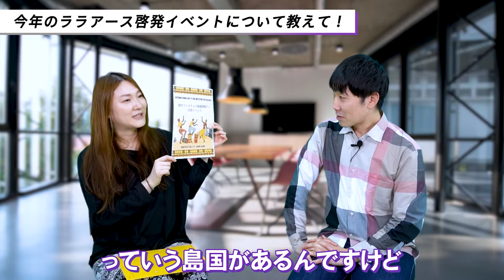産科フィスチュラ啓発団体ララアースの活動に迫ります！lvol.120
今回は、助産師として活躍しながら、産科フィスチュラ研究・啓発団体【Lapis Lazuli Earth（ララアース）】を設立した小笠原さんをお招きし、ララアースの活動内容、今後のイベントについて伺います。

◆Lapis Lazuli Earth（ララアース）HPはこちら

◆JICA海外協力隊ES添削・面接対策サービス

◆国際協力・海外情勢のニュースを効率よく入手できる！
国際協力ニュースアプリ 【GLOCAL 】

◆世界の文化・価値観・生活を楽しく知れる

　＊救助船で働く唯一の日本人助産師。MSF時代のパキスタン、南スーダンでの活動を語る！| vol.94